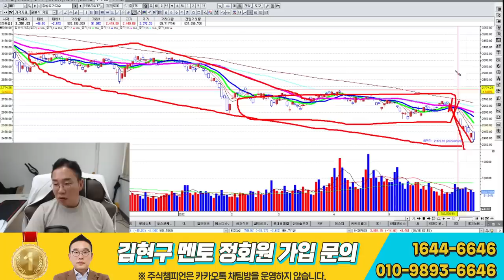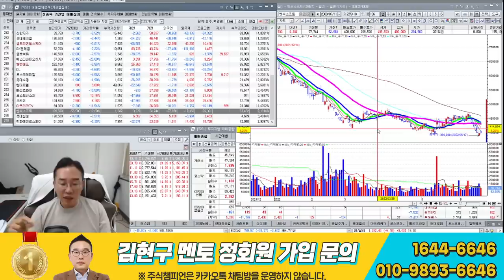김현구의 주식 투톱전략 6-20｜유동성 장세에서의 기관이 바닥잡기 하는 종목은?